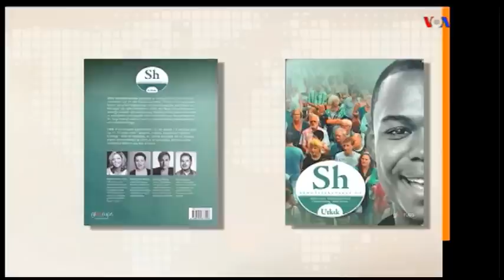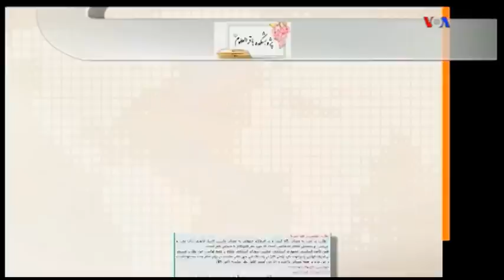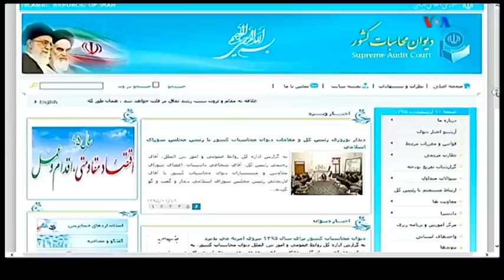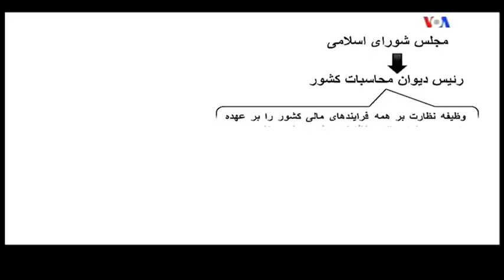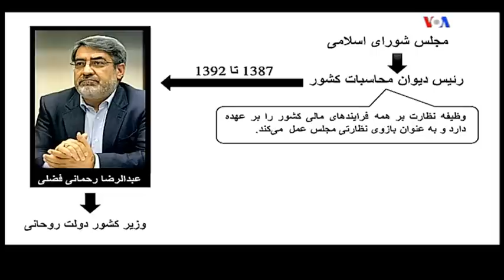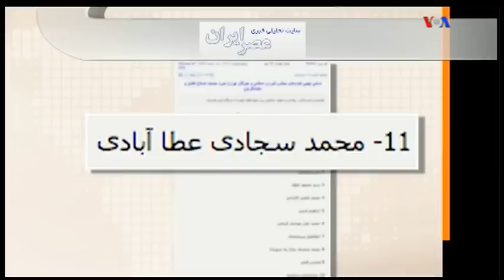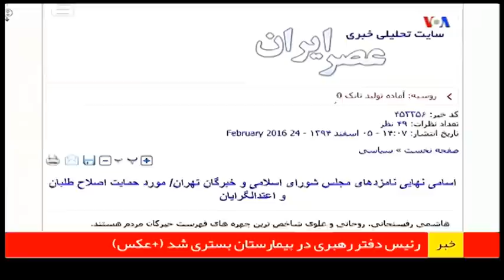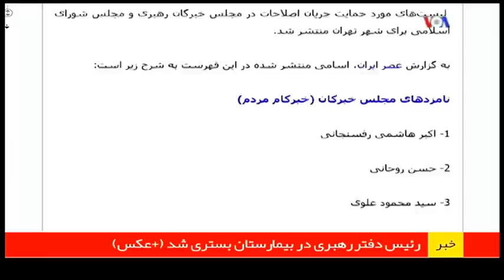VOA Persian, صفحه آخر « انتخابات ـ مجلس ـ مافيا ـ ايران »؛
ابوالحسن بني صدر , صدای آمریکا , صفحه آخر , انتخابات , مجلس , مافيا , چپاول , ايران , دزدان , مهدی فلاحتی ,  علی خامنه ای,  محمد یزدی , مصباح یزدی , احمد جنتی , مجلس خبرگان ,